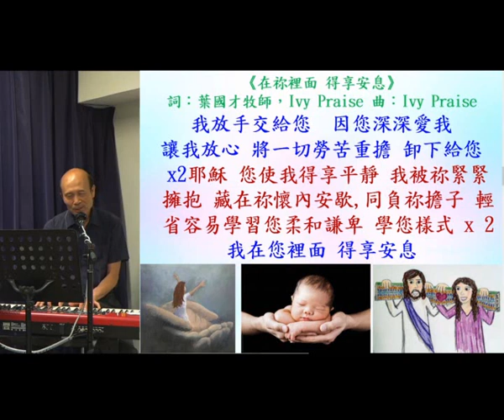Ivy 姊妹的原創詩歌: 放心交託 26 .10.2020 - 葉牧師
我們帶領敬拜帶領弟兄姊妹進入神強烈的同在 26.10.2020

1. 與主的關係：怎樣建立與主相愛的關係，怎樣從主的愛得力，怎樣深信神的供應和計劃。
2. 處理生命：怎樣不被人、罪、負面思想情緒和潛意識、婚姻和生活的問題、和侍奉的問題影響。
3. 進入不同層次的侍奉：侍奉可以由簡單的生活見證，到建立別人的靈命，或進入策略性的侍奉。

《輕鬆得勝》的特色：
1. 一目了然：簡單知道怎樣處理和發揮生命。
2. 有實際可行的方法：我和很多人曾20年實際地應用。
3. 可以輕鬆喜樂地得勝：可以在恩典中輕鬆喜樂地處理任何問題，不需要在壓力下成長。因為耶穌的軛是容易的，而神喜悅我們任何真心的努力。
4. 活出《輕鬆得勝》並不太難：處理和發揮生命並不是遙不可及。

密碼Password：HongKong12